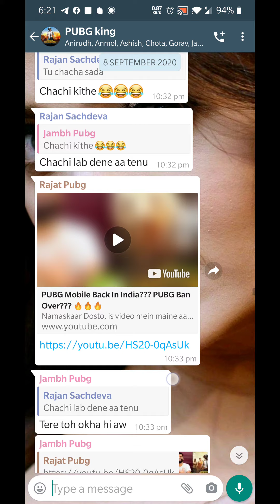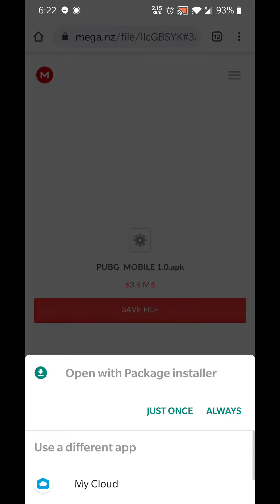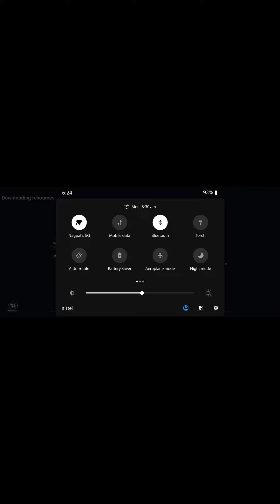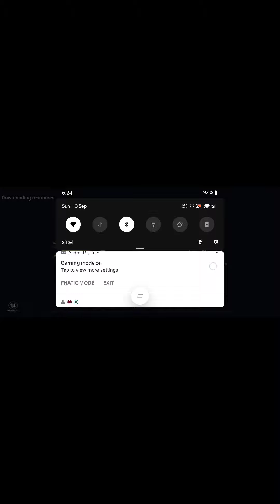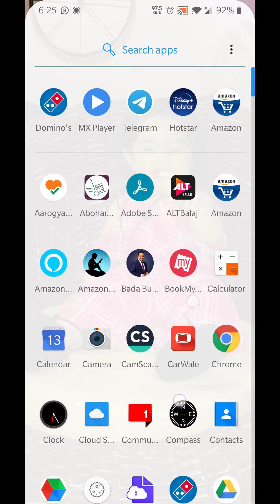13 September 2020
pub g new version